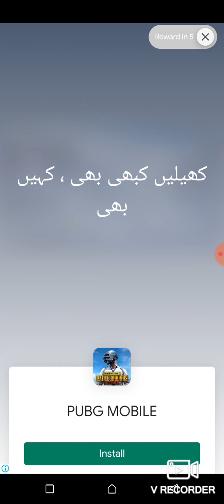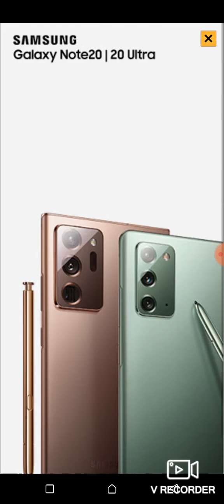4 digth code 1,2,3,4,5,6,7,8,9,10, doors unlock